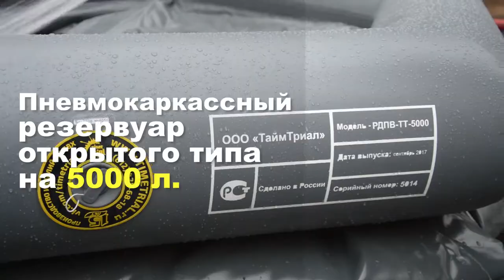Масштабное Всероссийское учение по гражданской обороне. Презентация продукции Тайм Триал.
В начале октября во всех субъектах Российской Федерации прошла Всероссийская тренировка по гражданской обороне с федеральными органами исполнительной власти, органами исполнительной власти субъектов Российской Федерации, органами местного самоуправления и организациями по теме: «Организация выполнения мероприятий по гражданской обороне в условиях возникновения крупномасштабных чрезвычайных ситуаций природного и техногенного характера на территории Российской Федерации».

Основной целью тренировки являлась отработка вопросов организации управления при выполнении мероприятий по гражданской обороне, предупреждению и ликвидации чрезвычайных ситуаций и пожаров. Проверка готовности органов управления и сил ГО всех уровней к практическим действиям по ликвидации ЧС природного и техногенного характера, а также выполнению мероприятий по ГО.

Компанией Тайм Триал было предоставлено для МЧС:

1. главная участница учений: пневмокаркасная палатка,
2. водоналивная дамба,
3. емкости для воды на 1000 л и 5000 л и пр.